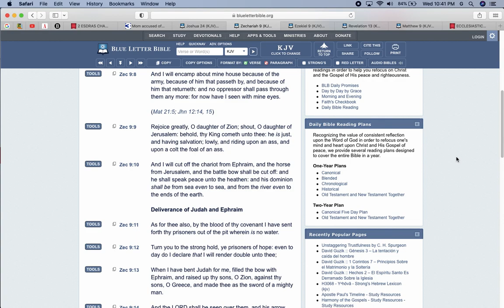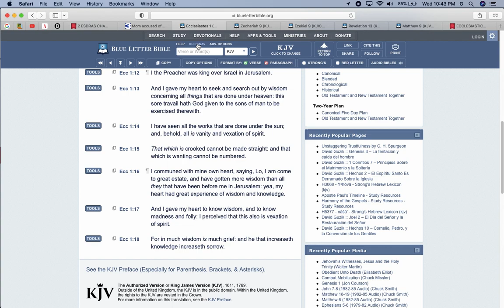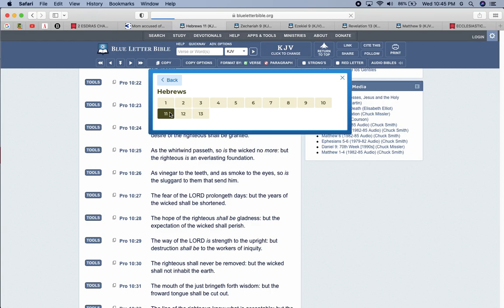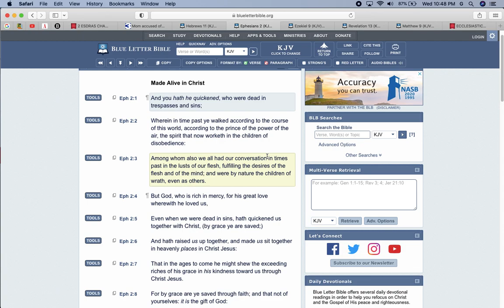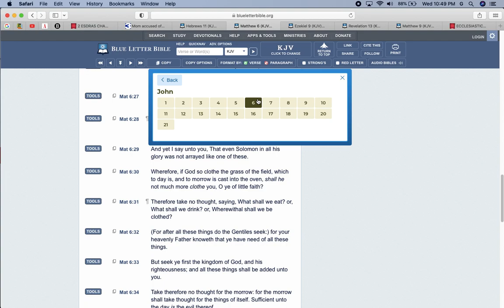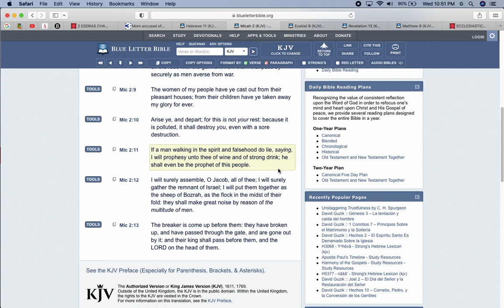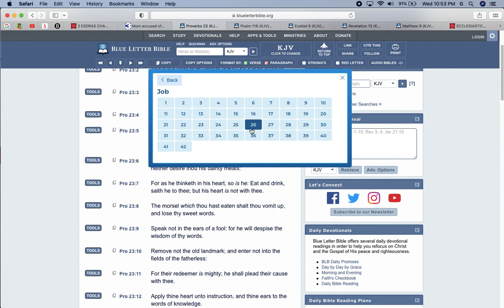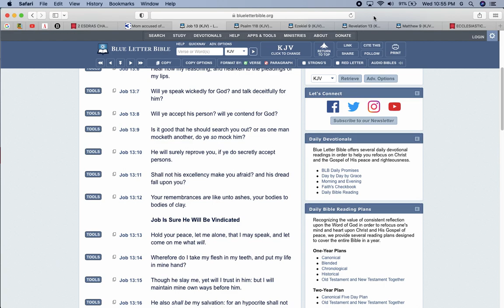All We Have is Hope and Faith !!!